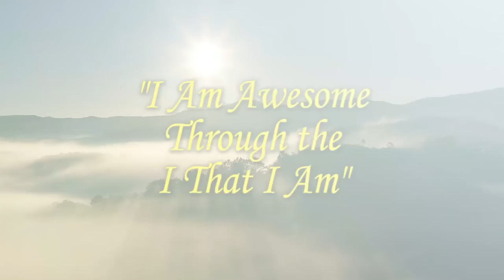Dead Aunt comes back as a frog to haunt her Niece!! Prophet Roydel Rowe | PgmiTv